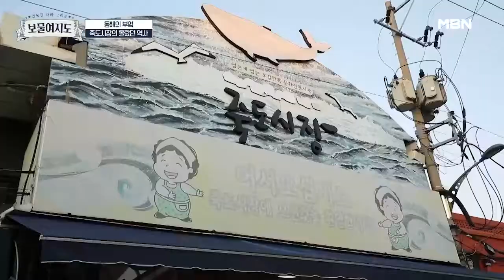알고 보면 다르게 보이는 동해의 부엌 죽도시장의 매력 MBN 220225 방송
매주 금요일 밤 11시 ‹보물여지도› 많은 시청 바랍니다